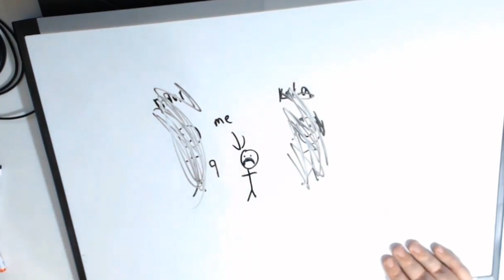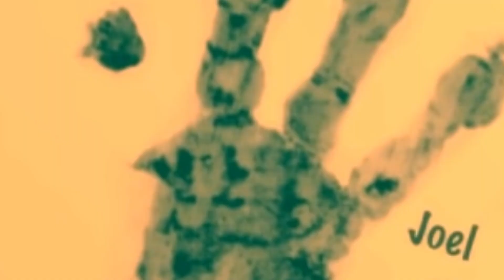Top 10 Emotional Youtube Videos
Top 10 Emotional Youtube Video. YouTube is a platform that allows its' content creators to express themselves in almost any manner they so choose, sometimes that means that things get sad, mad, or glad and that can result in some very intense and emotional videos. Find out which ones are the most emotional here on Most Amazing Top 10.

MORE VIDEOS YOU MIGHT LIKE AS WELL:
Top 10 Adorable YouTube Couples -

PRODUCED BY:
Liam Collens

POST PRODUCTION:
Sasha Wood